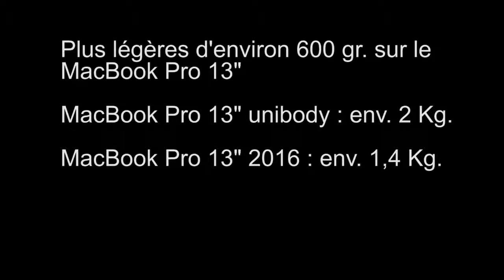Quel MacBook acheter en 2019 ?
Pistes et conseils dans l'achat d'un MacBook neuf ou d'occasion en 2019.